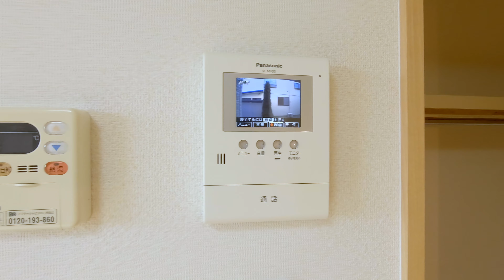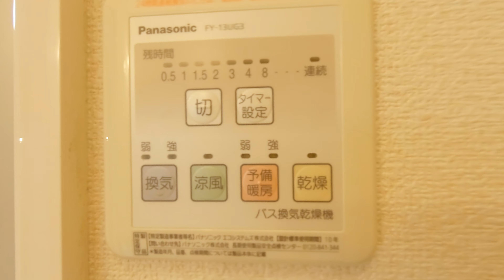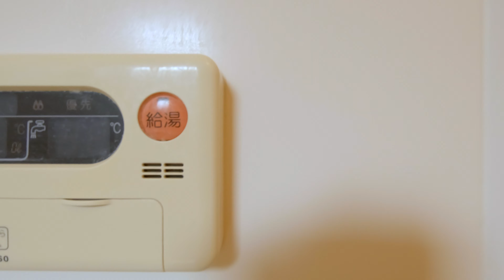メゾン パシオン D／青森県八戸市小中野6丁目／1LDK 八戸不動産情報館｜八戸市の不動産なら八代産業株式会社 賃貸、土地、中古住宅、アパート、マンション等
8463（ヤシロサン）で検索！

Microsoft Edgeの場合
1.URL欄に『about:flags』と入力
2.VP9ビデオ形式を有効にするを『常にオン」』

撮影機材
GoPro HERO7 Black
GoPro HERO8 Black
FeiyuTech WG2X 3軸ジンバル